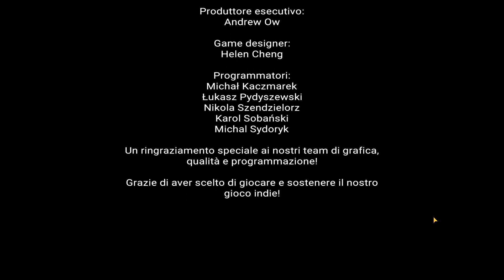Adventure Escape Mysteries - Il Killer di Natale (Christmas Killer) - Capitolo 7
La soluzione del settimo capitolo de "Il Killer di Natale" (Christmas Killer) - Adventure Escape Mysteries